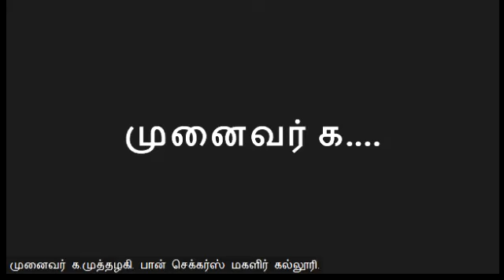ஈழத்தில் தமிழ் இலக்கியம் - கார்த்திகேசு சிவத்தம்பி (நூல்கள் – 100)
சிறப்புரை : முனைவர் க.முத்தழகி அவர்கள்
உதவிப்பேராசிரியர்,
தமிழ்த்துறை,
பான் செக்கர்ஸ் மகளிர் கல்லூரி,
தஞ்சாவூர்.

நூல் : ஈழத்தில் தமிழ் இலக்கியம் - கார்த்திகேசு சிவத்தம்பி

நூல்கள் - 100

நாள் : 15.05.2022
அஞ்சிறைத்தும்பி இலக்கிய வட்டம்,
விருதுநகர்